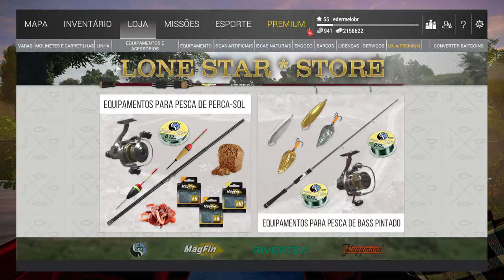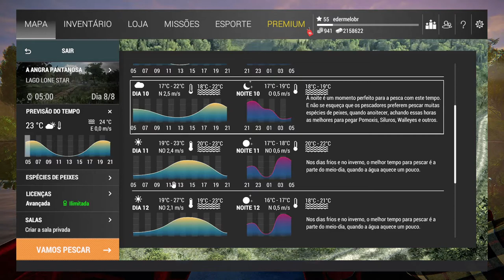Fishing Planet (Dicas para iniciantes) - Pescando Lepomis Cyanellus no Lago Lone Star 🎣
Fala pessoal, fiz esse vídeo pra quem tá com dificuldade de capturar esse peixe para a missão Lepomis Cyanellus Lone Star (spot/manhã/parcialmente nublado). Espero poder ajudar!
Abraço!!